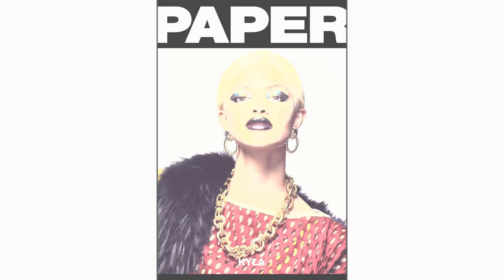Tyra Banks Announces the Winner of Cycle 24 | America's Next Top Model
Tyra deliberates with Ashley Graham, Law Roach and Drew Elliott to choose between the final two models, Kyla Coleman and Jeana Turner.

America's Next Top Model, the most successful and longest-running fashion reality TV series in history, returns to the runway and the BOSS is back! After stepping away, Tyra Banks returns and is ready to take this season to the next level - next level fierce, that is. The competition will once again feature an all-female cast competing for the crown, but this time around the age limit has been lifted. America's Next Top Model is at the forefront of celebrating models of all shapes, sizes, colors, and now ages. Season 24 of ANTM struts back onto the VH1 stage with returning judges Drew Elliott, Law Roach and Ashley Graham, alongside an ensemble of new experts and a whole new set of prizes in the city where dreams are made: Los Angeles. This season of America's Next Top Model will uplift, inspire and entertain while continuing to redefine the definition of beauty.